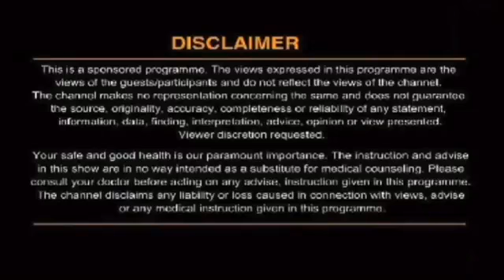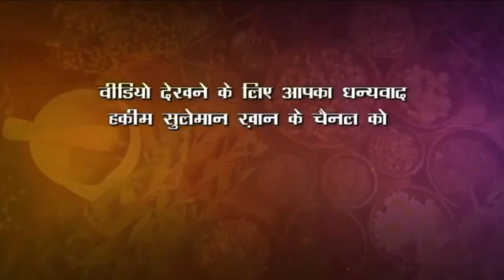पेट खराब होने पर क्या करें ?